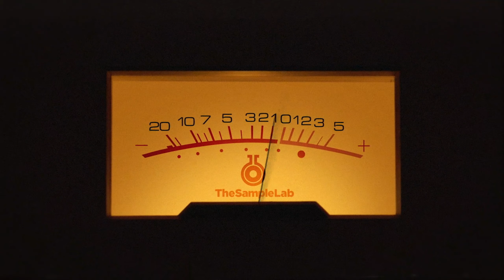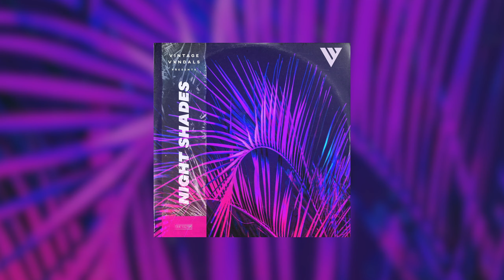The Vintage Vxndals - Chocolate - Night Shades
The Vintage Vxndals presents Night Shades Volume 1. Smooth and soulful vibes combine in this pack full of vintage slow jam, R&B and soul style samples with a little bit of modern day pop influence mixed in too.

This pack includes 10 full samples each between 50 seconds - 1 and a half minutes long each with difference sections to sample and create into your own soulful masterpieces. The instruments used in the creation of this pack include live Fender Rhodes, Organs, Vintage guitars and pedals, live bass and vintage synths.

Master clearance is guaranteed. All samples are key and BPM labeled and formatted as 24 bit WAV (compatible with all DAW’S and samplers).